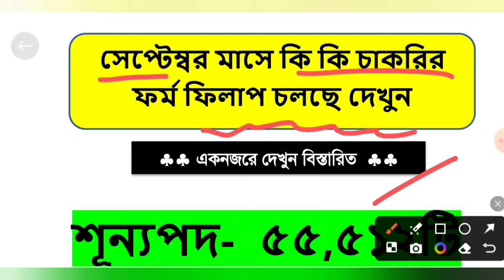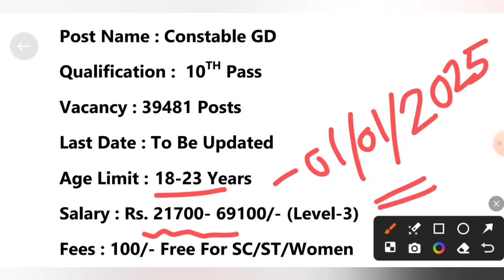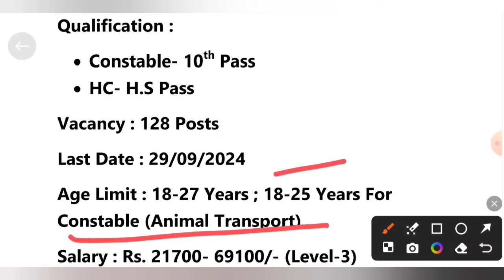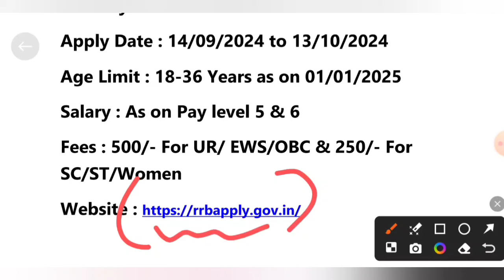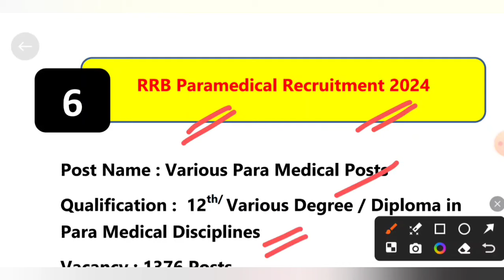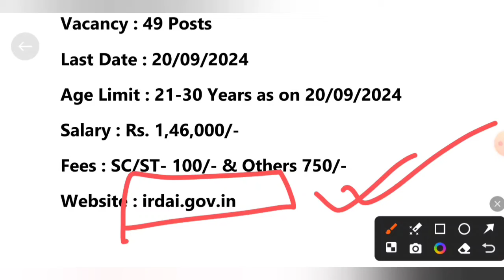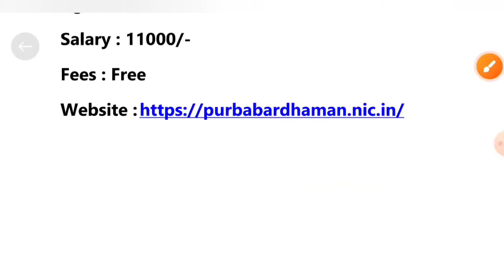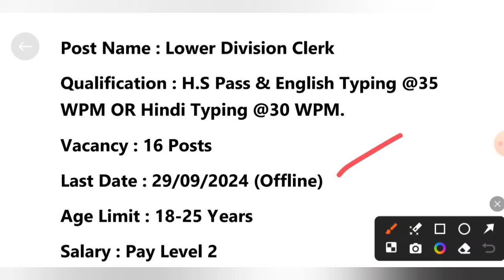এই সেপ্টেম্বর মাসে মোট😱৫৫৫১২ শূন্যপদে কি কি চাকরির ফর্ম ফিলাপ চলছে🔥একনজরে আবেদন করার শেষ তারিখ দেখুন